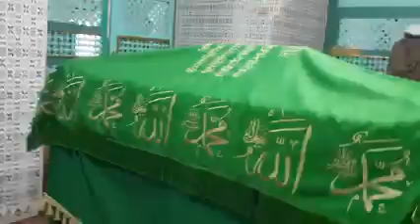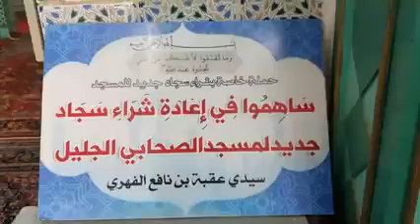qabar Mubarak aqba ibn nafi radiallah inho sidi Algeria#biskralgerie#great generalof Muslims#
qabar Mubarak aqba ibn nafi radiallah ho inho in sidi Iqbal Algeria#biskra_algerie#great general of Muslims#who conquer sodan and many Muslims contries#